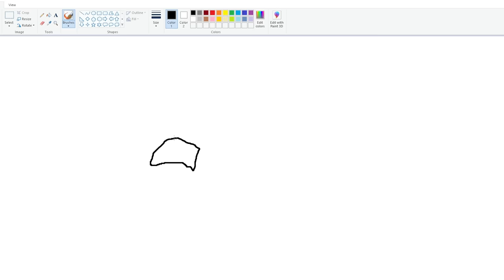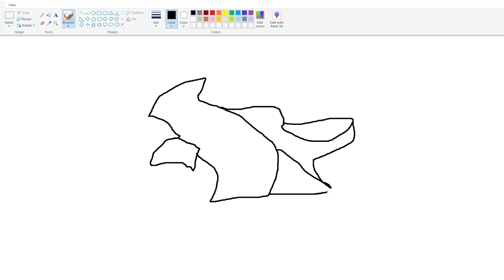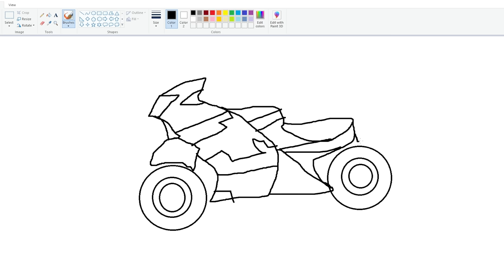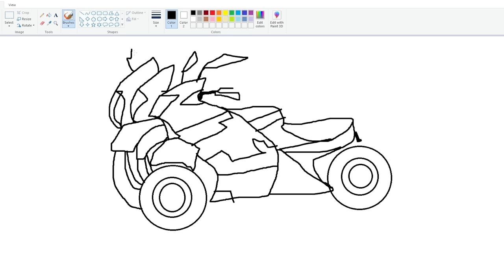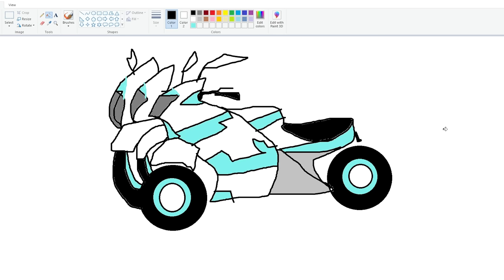Franklin Uses Magical Painting To Bring Concept Super Bike In Gta V ! GTA 5 new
Franklin Uses Magical Painting To Bring Concept Super Bike In Gta V